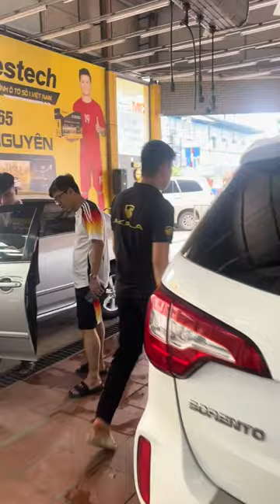Ngày chủ nhật anh em đi spa cho xe đông quá nay mới lên được video đây anh em ạ | AKALA THÁI NGUYÊN